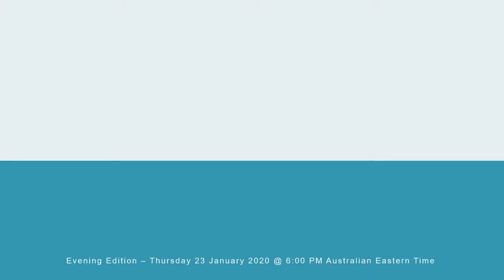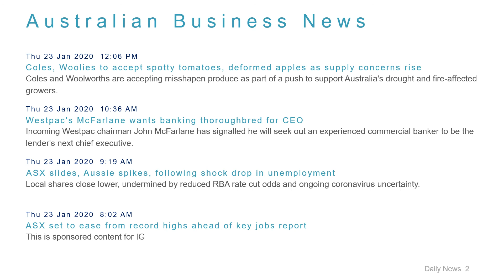Business News Headlines for 23 Jan 2020 - 6 PM Edition